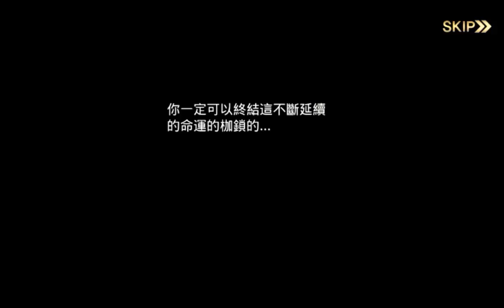[阿哲RPG實況]艾諾迪亞4 #1 我是新手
嗨~~歡迎來到 Mei Design League 咩咩設計聯盟！！由阿哲為你帶來艾諾迪亞4！

這遊戲有點複雜啊...